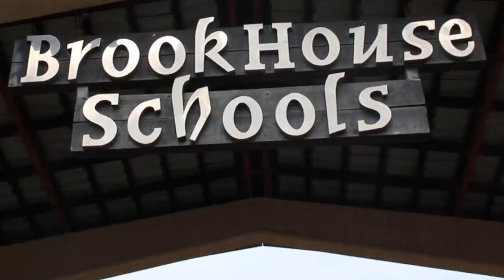Brookhouse School Round Square Conference 2020 Invitation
What a time to be on this great continent, Africa!
We welcome all delegates from around the world to put on their explorer hats and join us for the adventure of a lifetime.